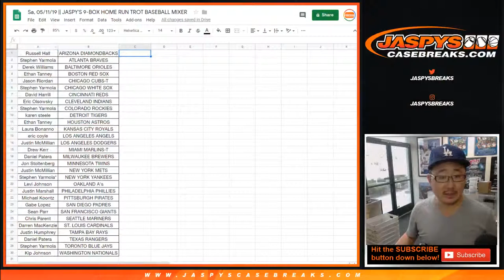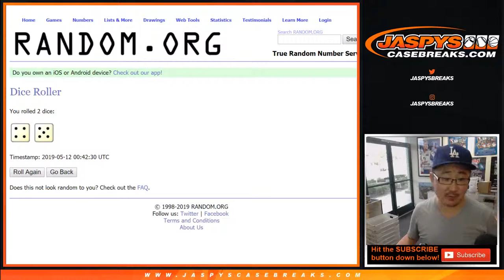RANDOMIZER || Sa, 05/11/19 || JASPY'S 9-BOX HOME RUN TROT BASEBALL MIXER